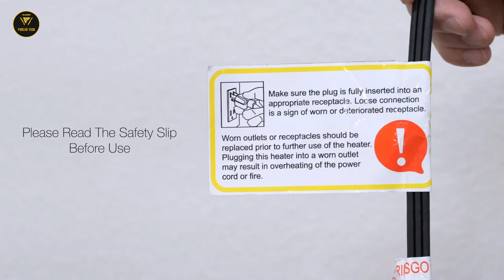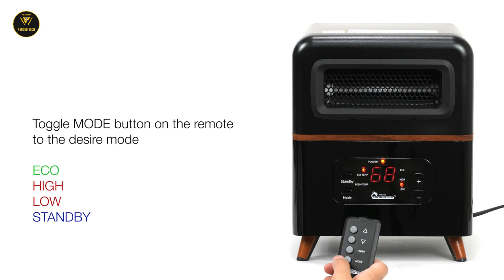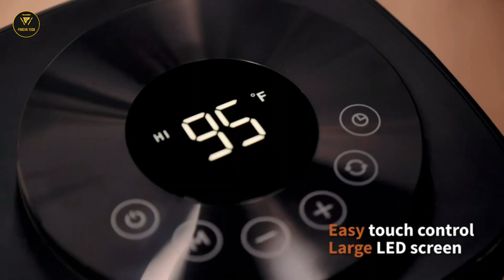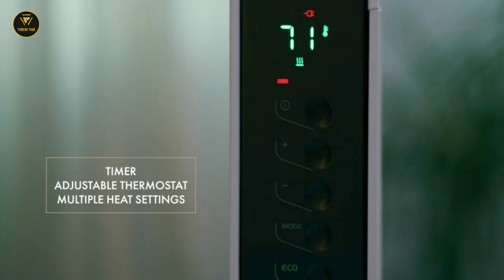Best Space Heaters | Best Space Heater For Energy Efficiency by Heating Space, Energy Saving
Ceramic Tower 1500W Indoor Space Heater with Oscillation, Remote Control, Programmable Thermostat & 8H Timer, ECO Mode, Tip-Over Switch & Overheating Protection, White

Infrared Heater DR-978 Infrared Space Heater, Hybrid, Black

Space Heaters for Indoor Use, Quiet&Fast Portable Heater with Tip-Over and Overheat Protection, Remote, Oscillating,12H Timer, LED Display with Touch Control, Electric Heater for Office Use

Electric Fireplace with 3D Flame Log Effect, Portable Indoor Space Heater Stove, 25.5" H,

Convection Panel Heater, Full Room Quiet 1500W, Freestanding/Easy Install Wall Mount, LED Digital Display, Adjustable Thermostat, Timer, EcoEnergy Saving Mode, White

Space Heater – 70°Oscillating Portable Heater with Thermostat, 1500W PTC Ceramic Heater with 4 Modes, 12h Timer, Safety & Fast - Quiet Heat, Small Electric Heaters for Indoor Use, Bedroom, Office

electric heaters for homes
How To Choose and Install the Right Space Heater
Best Space Heater For Energy Efficiency by Heating Space, Energy Saving by Techniques
How To Buy A Space Heater
Best Portable Heater | Electric Heater